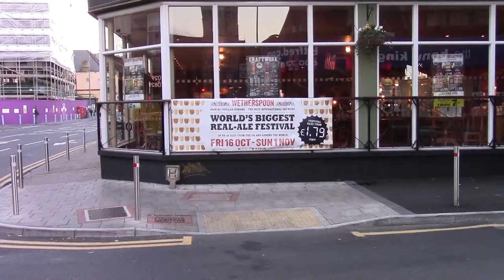Oh That Drought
Still no rain but plenty of fluids at the first Saturday of the Spoons Beer Festival. Great selection at The Ernest Willows (Cardiff). They have a fridge now too but it has a secret.